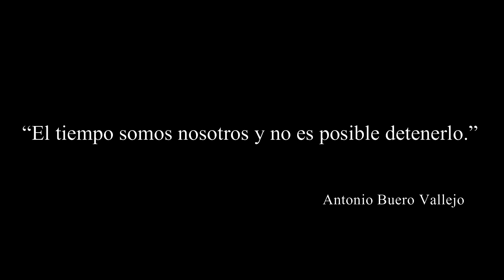Retrato de Antonio Buero Vallejo - Museo Nacional del Teatro - Pintor Alejandro Cabeza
Retrato de Antonio Buero Vallejo realizado por el pintor Alejandro Cabeza y perteneciente al Museo Nacional del Teatro de Almagro.